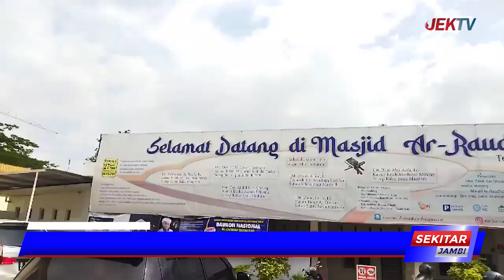MASJID AR RHAUDHAH BAGIKAN 150 PAKET TAKJIL GRATIS SETIAP HARI DALAM RAMADAN